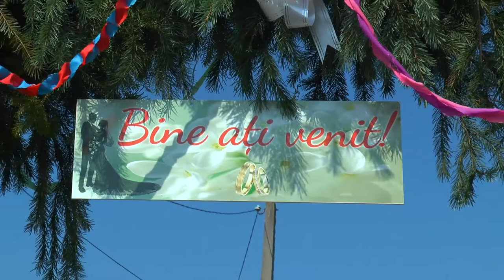Nunta Alin si Georgiana 1